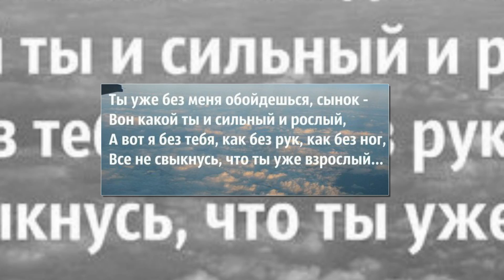Сынок!С Днём рождения!!!